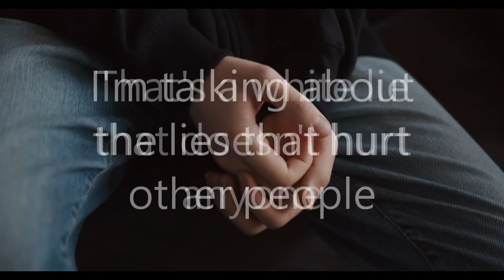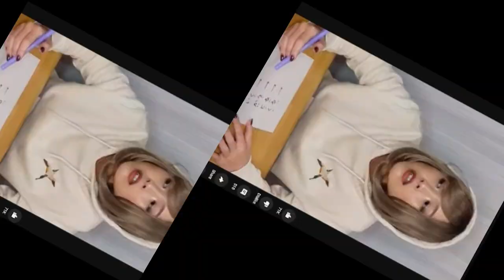YOU were LIED to by this Youtube teacher (ASMR)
ft @NihongoDekita Come learn Japanese with me on nihongodekinai after watching this video